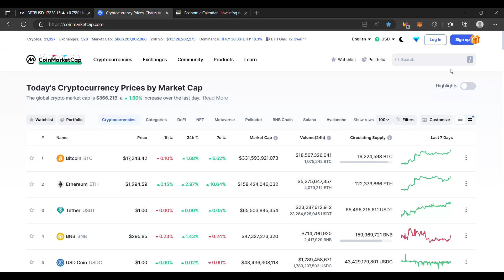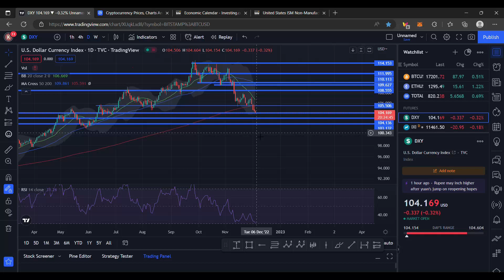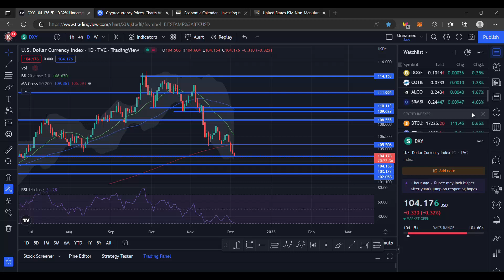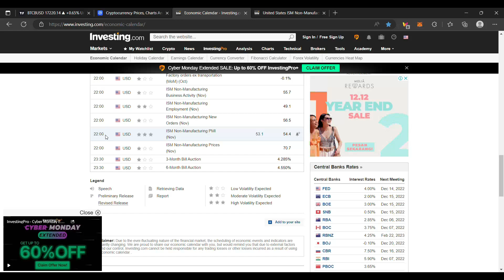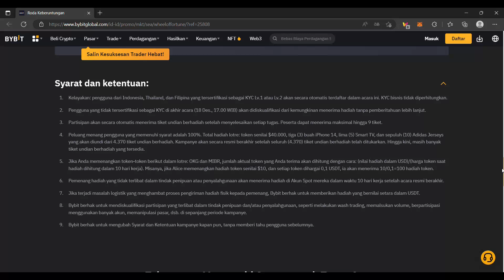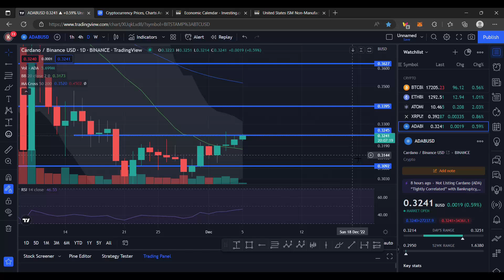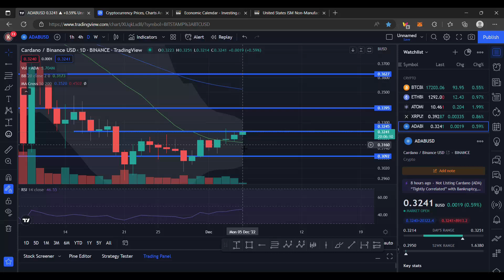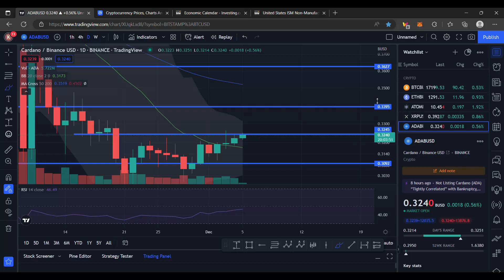CRYPTO BREAKOUT ! INDEX DOLLAR ADA INDIKASI MASUK BEAR MARKET ? BEBERAPA HAL YANG WAJIB DIPERHATIKAN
BINANCE

Mekanisme user daftar ke Binance, submit email di form, siapa cepat dia dapat untuk 1000 pendaftar.

BING X : AYO IKUTI EVENT BINGX & TCI DAN DAPATKAN VOUCHER TRADING !

PRIMEXBT :

KODE : ToshiCrypto